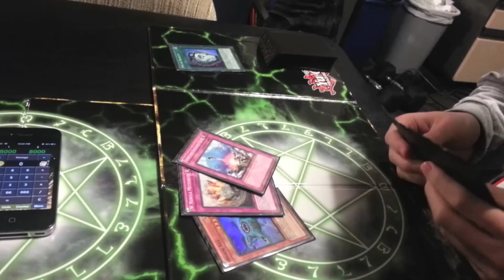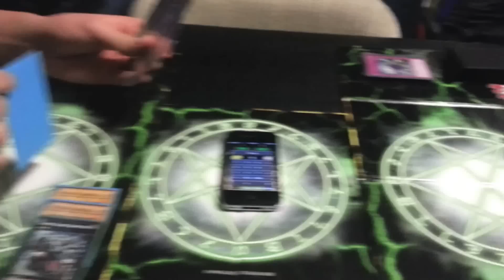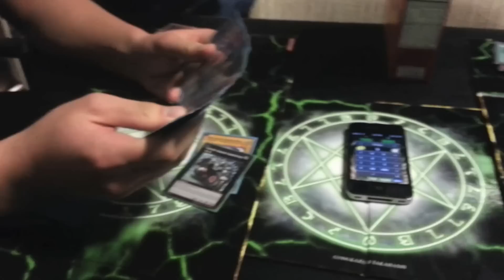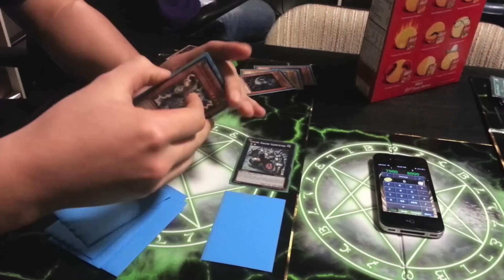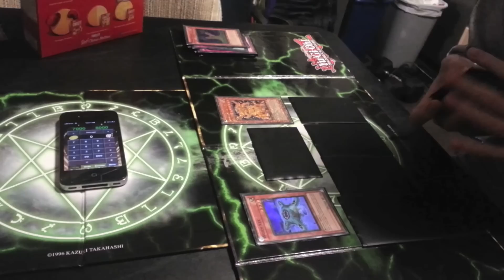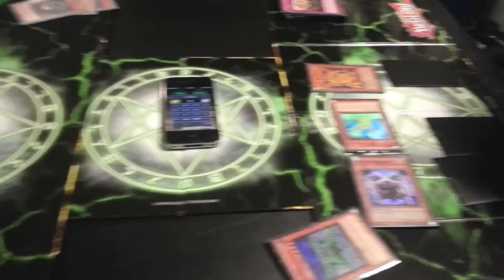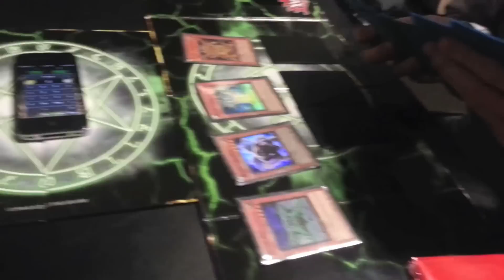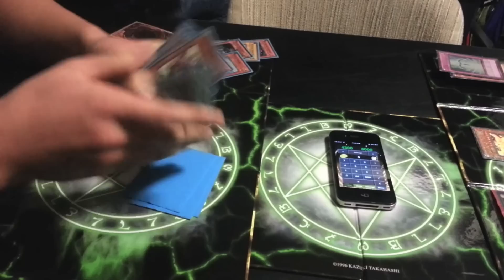Yugioh! Worms vs Agents Duel 1